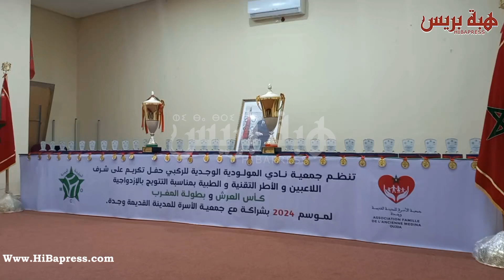وجدة .. تكريم مكونات نادي المولودية للركبي بعد التتويج المزدوج للبطولة وكأس العرش